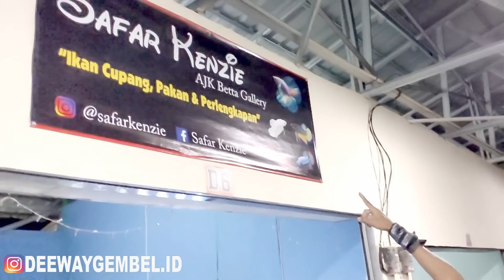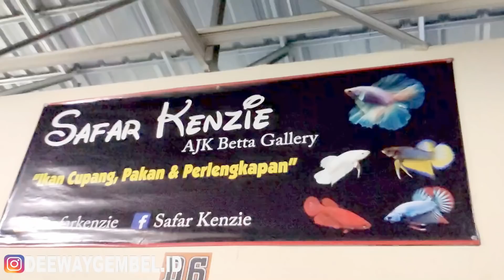ADA HALFMOON DI SINI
INFO VIDEO :
SALLER IKAN CUPANG KHUSUS HALFMOON INDAH BUAT AQUASCAPE
FOLLOW INSTAGRAMNYA @safarkenzie
SAVE NO WHATSAPP NYA DI : 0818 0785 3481
ALAMAT TOKO:
Hanggar Teras Pondok Kelapa (HTP)
Kios D-6, Pondok Kelapa, Jakarta Timur